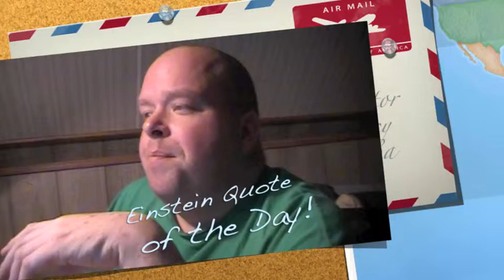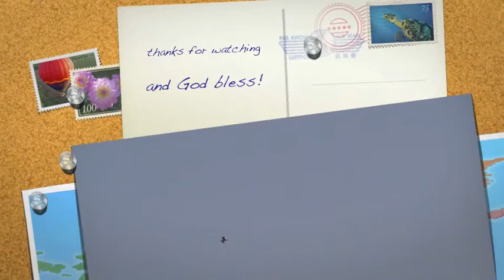JoshXToob-8/29/11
basically a few new blogs but mostly old footage.